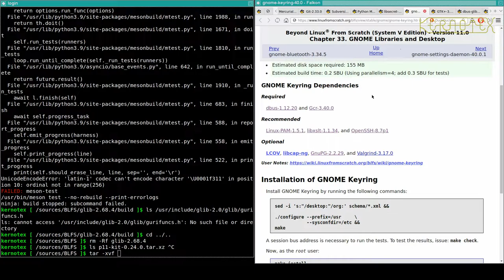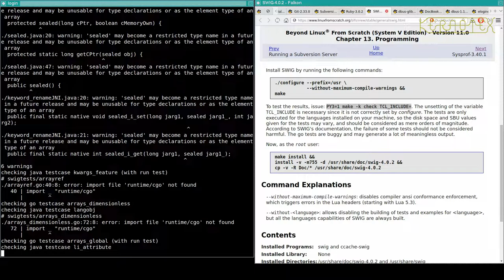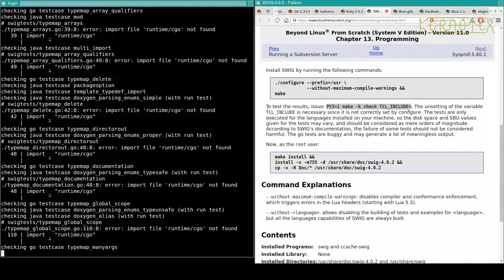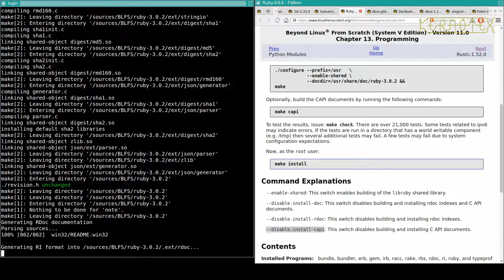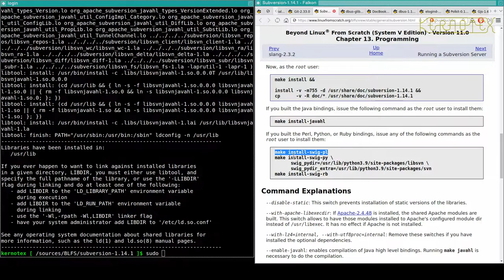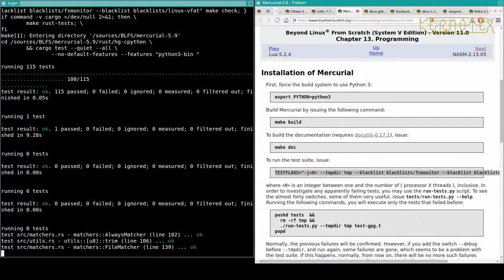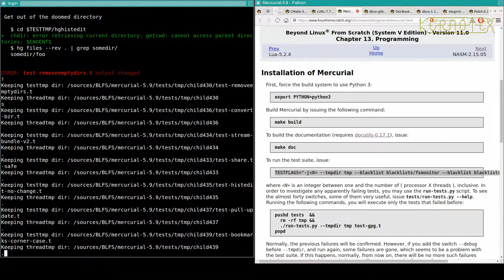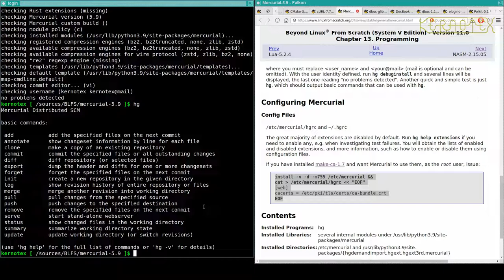66: Falkon Dependencies 14: GCR, SWIG, LibYaml, Tk, Ruby, Subversion, Git & M... - BLFS 11.0 on iMac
Part 66: GCR, SWIG, LibYaml, Tk, Ruby, Subversion, Git & Mercurial.

1. WARNING!!! I set CFLAGS and CXXFLAGS for the duration of this build as I did for my LFS 11.0 videos. However I DO NOT RECOMMEND doing this. I believe this is why this build had so many problems.

2. I did no preparation for these videos so that I could present the compiling process as a kind of 'live' session to demonstrate how a typical build might go.